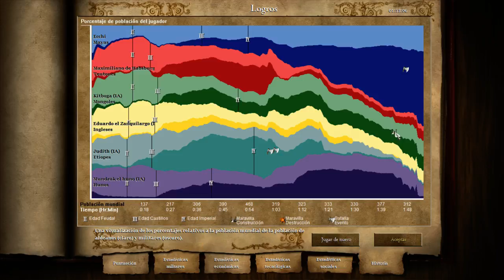AOE 2 HD - Mayas Estrategia de Arqueros